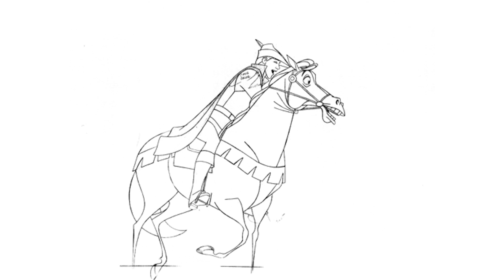Notable Black Figure: Floyd Norman